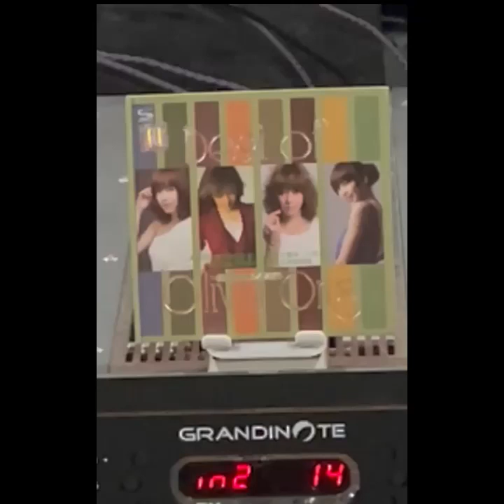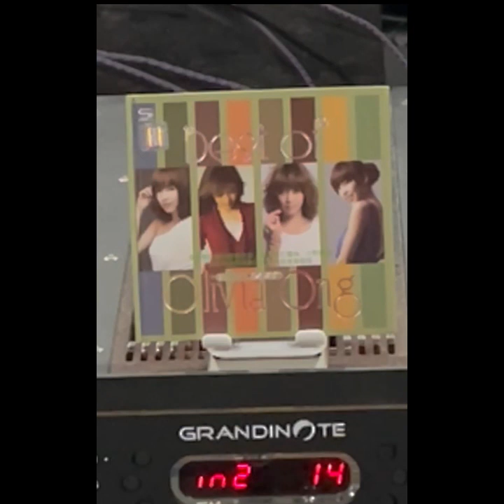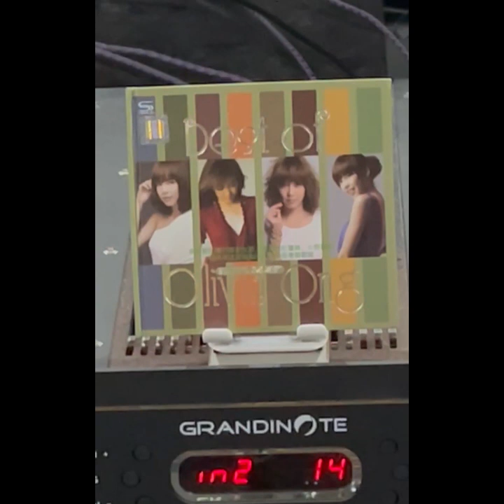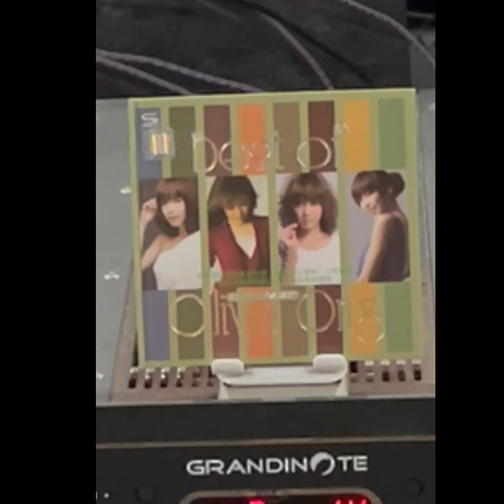Olivia Ong - Best of (2disc)